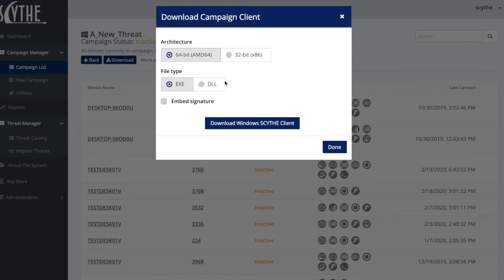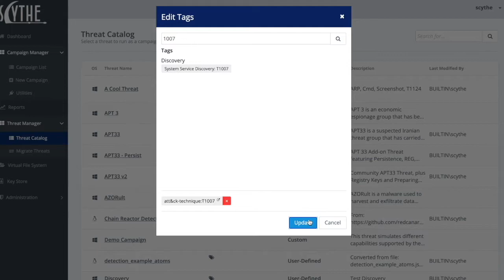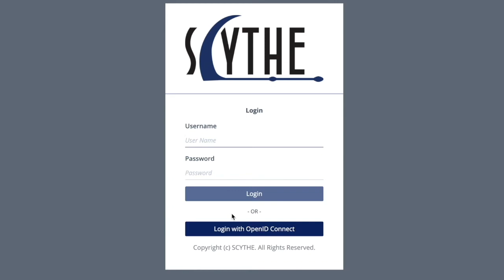SCYTHE v3.2 is Out Now!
We are excited to announce the release of SCYTHE Version 3.2! We listen to our enterprise customers and partners to create features and capabilities that benefit you! One major theme of this release is “deployability”, which makes it even easier to get started with SCYTHE.
We are better because we build together.

Signed Payloads & New Stage 1
“Client Host” Binary (Can be allow listed and/or signed)
Custom ATT&CK Exercises/TTPs  (making it easy for you!)
Single Sign-On via OpenID Connect
NIST-800 Integration

Thank you for making your voices heard and we hope you enjoy SCYTHE v3.2!